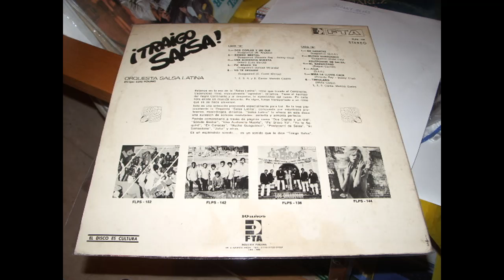YO TE SEGUIRE - ORQUESTA SALSA LATINA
GUAGUANCO CON ESTILO
ARTISTAS - ORQUESTA SALSA LATINA
VOZ - MANOLO CASTRO
ALBUM - ¡ TRAIGO SALSA !
SELLO - FTA
FORMATO - VINILO LP , ALBUM STEREO
LANZAMIENTO - 1970
GENERO - LATIN
ESTILO - BOLERO , GUAGUANCO , SALSA